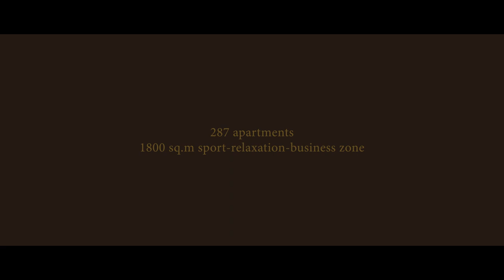Złota 44 z lotu ptaka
Niecodzienny widok z lotu ptaka na ZŁOTĄ 44 - najwyższy apartamentowiec w Unii Europejskiej i jeden z najbardziej luksusowych budynków mieszkalnych w Europie.